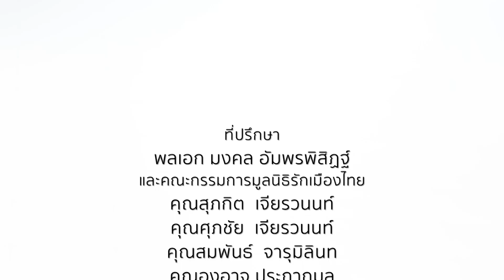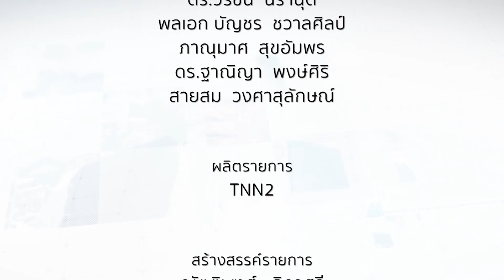เดินทางผิด…คิดใหม่ได้⎜รักเมืองไทย⎜13 ต.ค.66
รักเมืองไทย⎜เดินทางผิด…คิดใหม่ได้
O/A : 13 ต.ค.66

แขกรับเชิญ :
• สารัน โฉมแก้ว
ผู้รับรางวัลประชาบดี ประเภทต้นแบบคนสู้ชีวิต ประจำปี 2565

พิธีกร :
• สายสม วงศาสุลักษณ์